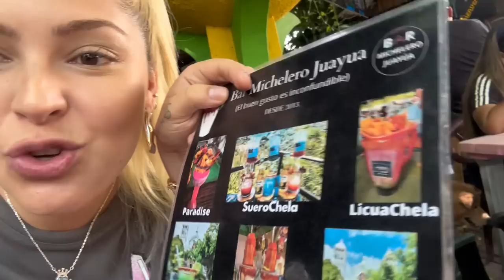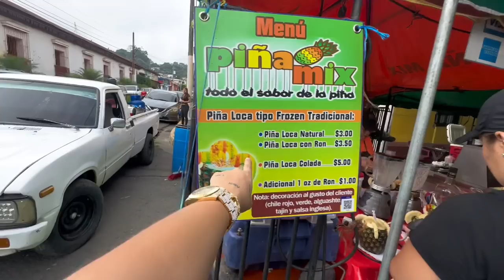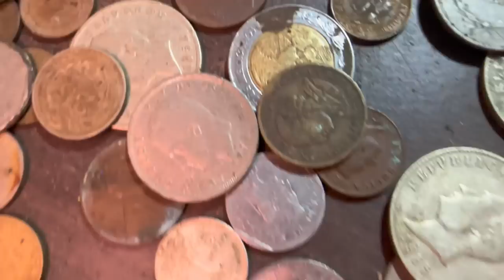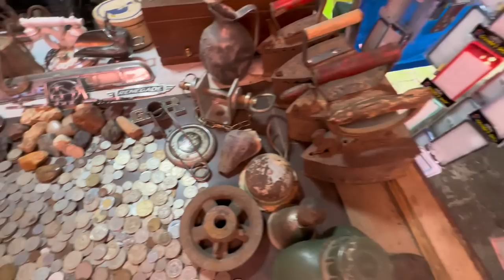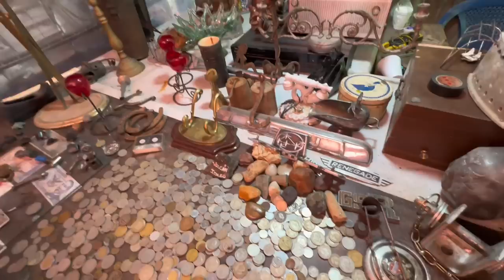🍍FESTIVAL GASTRONÓMICO EN JUAYUA